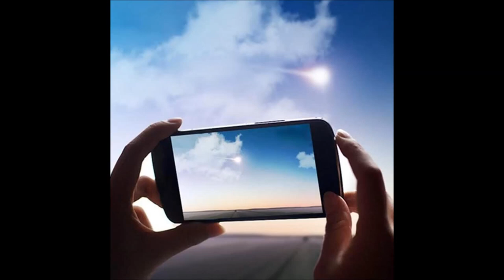An unedited Test / Review to DCkina's iPhone 6 / iPhone 6s 2.8x HD Macro Lens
Video made with:
2.8X Macro Lens / Close-up Lens with iPhone 6s
SKU: DCK004741